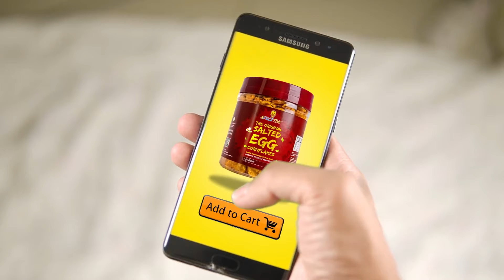Online Advertising Agency || Video Ads Maker || 3D, 2D Animation Video, Motion Graphics Ad(5)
Video Ads

High quality Animation video Ads
Tv Advertising, Graphic advertising
Motion graphic ads, 3D Animation video Ads
2D animation video Ads, Radio Jingle maker
Kids Rhymes video, Hindi English Moral stories animation
Cartoon video, You tube Animation Cartoon Video
Company Song ( Music ) maker, Ringtone maker
3D product design, Poster design, Flyers design
Catalogue design, Logo design, 3D product Modeling,
TVC, Corporate Film, Documentry film, Stock footage video ad, All type advertising video
We have created video ads for over 10000 clients